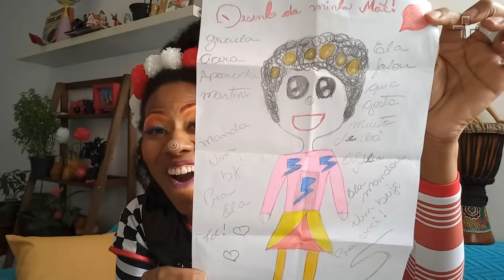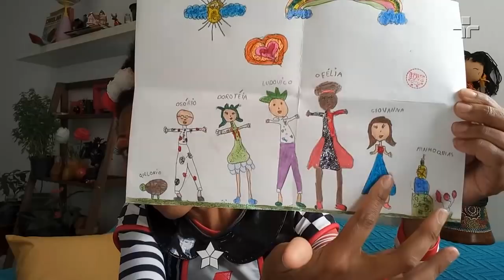O sumiço da voz do Ludovico! | Quintal da Cultura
No episódio de hoje, o Ludovico está com um problemão! Parece que o nosso amigo, perdeu a voz. Isso mesmo que você leu! Será que a Dra. Ofélia pode ajuda-lo?
Também tem uma antiga lenda espanhola sobre o Fidalgo Afonso, ele perdeu toda sua fortuna e agora precisa ir atrás de pessoas que possam mudar o seu destino.
Não podemos esquecer da leitura de cartinhas, com a Ofélia. Aperta o play!